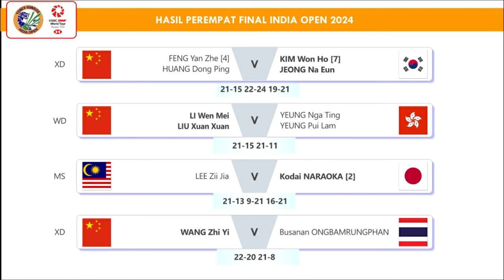Hasil Sementara Perempat Final India Open 2024. Ginting Gagal Ke Semifinal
Hasil Sementara Perempat Final Yonex Sunrise India Open 2024. Anthony Sinisuka Ginting Gagal Ke Semifinal Usai Dikalahkan Lee Cheuk Yiu